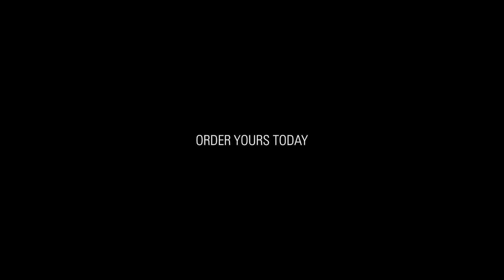(short) Maserati Levante. Genuine Accessories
Make your Levante truly unique with the Maserati genuine accessories. Discover a full range of tires, calipers and rims designed to give you optimal performance and exclusivity. A choice of floor mats, door sills and pedals will enrich your Maserati experience while numerous customisation options including additional cargo compartments, bike racks, ski and surfboard fittings keep you organized, prepared and safe.